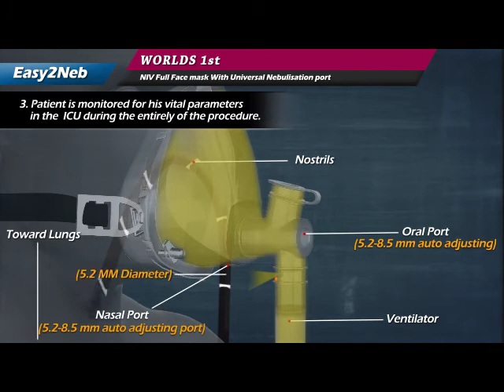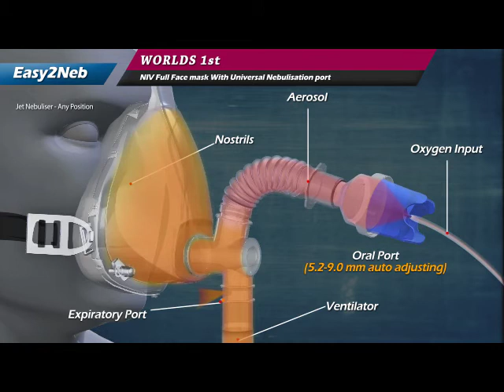NIV Mask with Universal Nebulisation Port ( PneumoCare Easy2Neb)